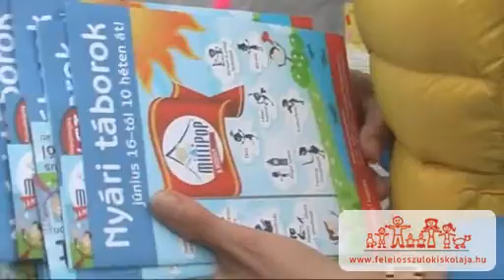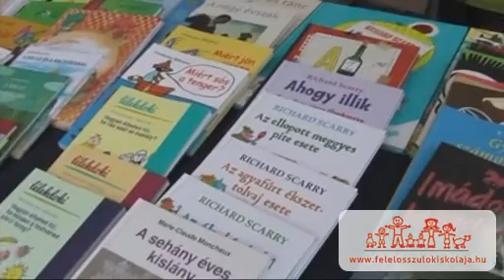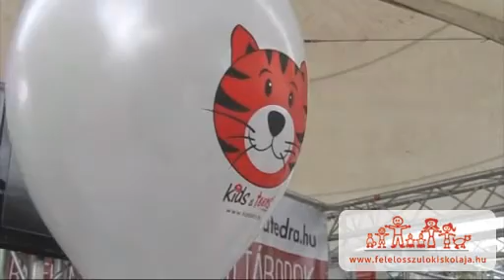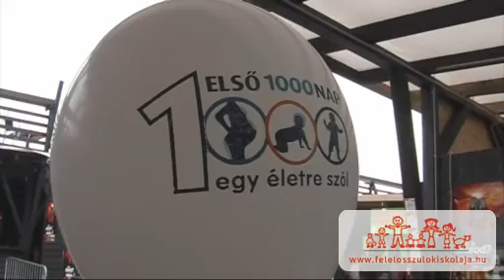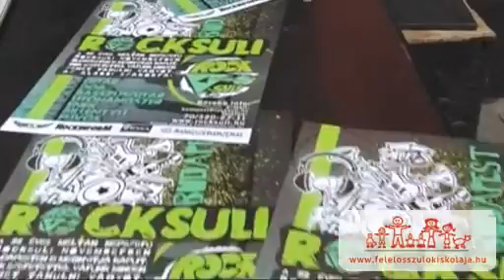Vakációváró fesztivál || GRUND III. - 2014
A Felelős Szülők Iskolája vakációváró fesztiválja, a GRUND immáron harmadik alkalommal.